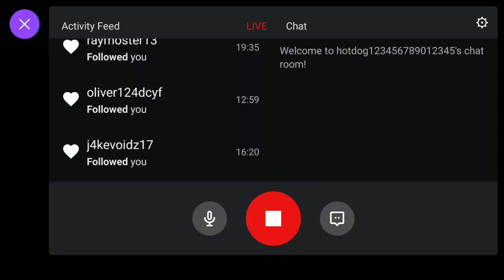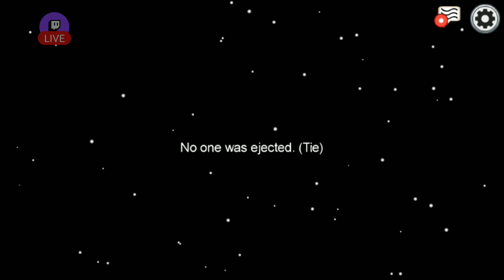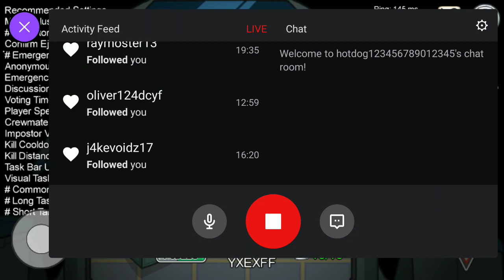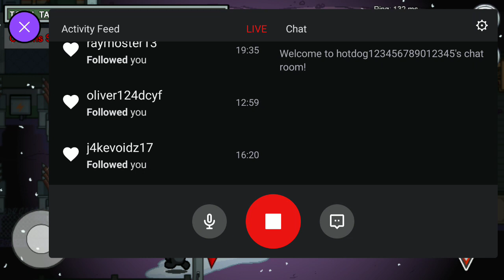playing call of duty and among on phone